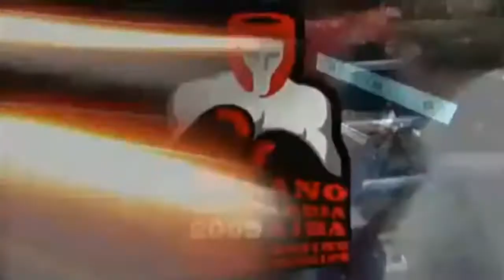Поглед в миналото: Ето как Детелин Далаклиев стъпи на световния връх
Детелин Далаклиев завоюва световната титла в Милано 2009 безапелационно, като във всичките си мачове позволява на съперниците си да му вземат само 5 точки. По време на надпреварата в категория до 54 кг в Италия 26-годишният тогава Детелин побеждава Виет Куон Тран от Виетнам, Андрю Шелби от Уелс, Мехмед Топчакан от Турция, Тулашбой Дунарьов от Узбекистан, Янакиел Аларкон от Куба, а на финала надделява над руснака Едуард Абзалимов.